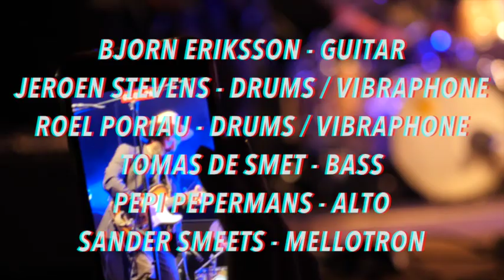The Easywood Killers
Bjorn Eriksson is bekend van een hele resem fijne bands - Les Blauw, Eriksson Delcroix, The Broken Circle Breakdown Band -, maar heeft zich recent ook bekwaamd in het maken van filmmuziek. Zo kan je momenteel luisteren naar zijn muziek in Het Smelt, maar tijdens de pandemie maakte hij ook The Easywood Killer, muziek voor een imaginaire film. Eriksson bracht een hele resem stijlen en invloeden bij elkaar, van Django Reinhardt, Eric Dolphy en Duke Ellington tot Ennio Morricone en Nino Rota.

Natuurlijk kwam al snel de drang om die muziek ook live te brengen, met een ensemble dat die weelde zou kunnen vertalen naar het podium. Het resultaat is een Antwerpse all star-band die deze muziek uitvoert met de panache die het verdient. De eerste paar concerten van het gezelschap waren goed voor veelkleurige performances met een memorabele energie. Dit wordt de feestelijke afsluiter voor ons volgende seizoen!

Line-up: Bjorn Eriksson (gitaar, composities), Tomas De Smet (contrabas), Jeroen Stevens (drums, vibrafoon), Roel Poriau (vibrafoon, drums), Sander Smeets (toetsen), Peppie Pepermans (saxofoon), Alain Rylant (geluid)